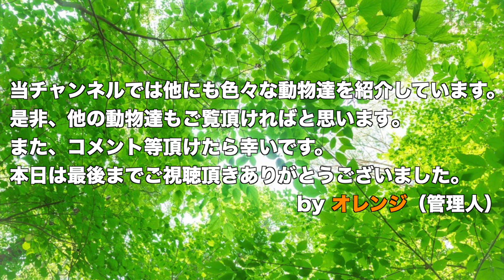【珍しい動物】テングザルの生態〜なぜ天狗の鼻になった？ボルネオ島固有の野生動物〜（Proboscis monkey）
天狗のような大きな鼻をしたテングザル。
なぜこのサルは天狗のような鼻をしているのでしょうか？

この動画は、テングザルの紹介動画です。
この動画では、テングザルの生態や特徴などを
動物映像の中で紹介しています。
動物を見ながら、動物の事を知って頂ければ幸いです。

This is an introduction video of proboscis monkey.